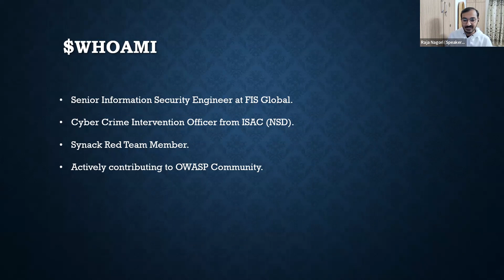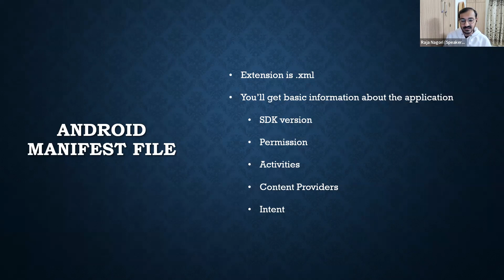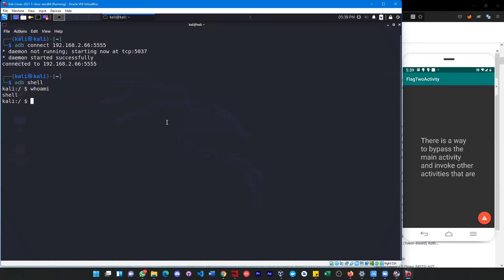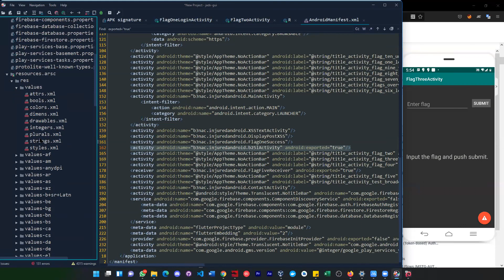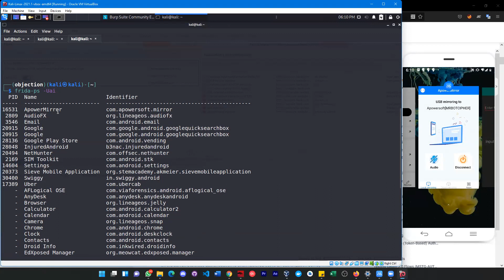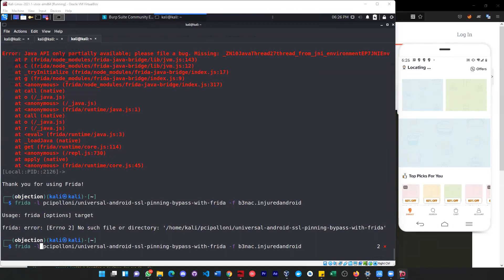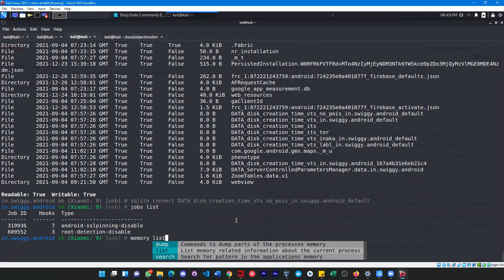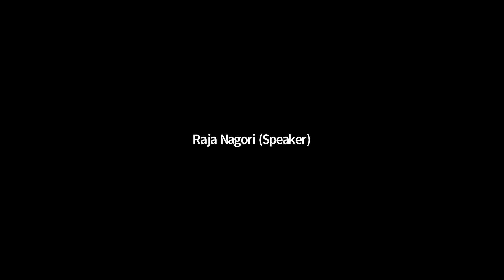Offensive Analysis of Android Application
# Links